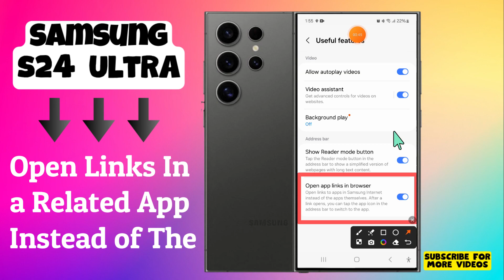Enable/Disable Open Links In a Related App Instead of The Samsung Internet Samsung Galaxy S24 Ultra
How to Enable/Disable Open Links In a Related App Instead of The Samsung Internet Samsung Galaxy S24 Ultra